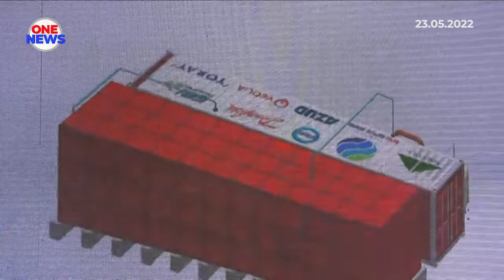Projek nyahgaram akan bekalkan air kepada pengusaha gerai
Fasiliti nyahgaram atau proses salinasi sekitar Tanjung City di George Town akan membekalkan air percuma kepada hampir 100 pengusaha gerai di kawasan berkenaan.

Kemudahan mendapatkan bekalan air percuma itu sememangnya satu langkah tepat.

Kawasan sekitar terminal feri di bahagian pulau akan menempatkan pelbagai makanan enak negeri itu selain menjadi pencetus fenomena baharu dalam produk pelancongan.

Ia merupakan fasa pertama syarikat itu dalam membangunkan kawasan berkenaan yang terletak dalam tapak warisan dunia.

Beliau berkata demikian  selepas menandatangani Perjanjian Usahasama dengan Spektra Watertech Sdn Bhd.

Syarikat MPDT Capital Berhad akan memperuntukkan RM120 juta untuk membangunkan kiub struktur salinasi tersebut. Projek ini dijangka siap menjelang Oktober 2023.

Majlis memorandum persefahaman disaksikan oleh Timbalan Menteri Alam Sekitar dan Air, Datuk Dr Mansor Othman.